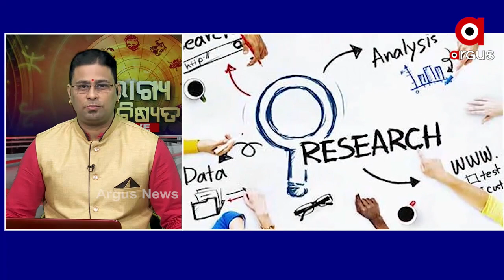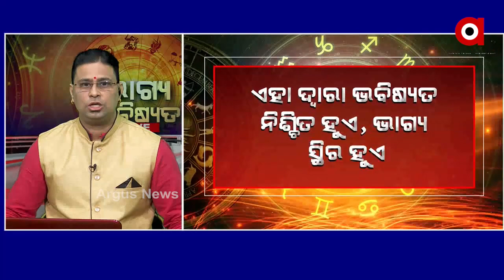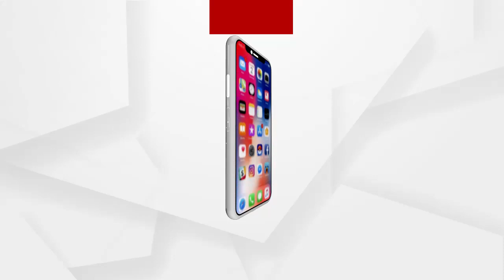BHAGYA BHABISYATA : ଭାଗ୍ୟ ଭବିଷ୍ୟତ